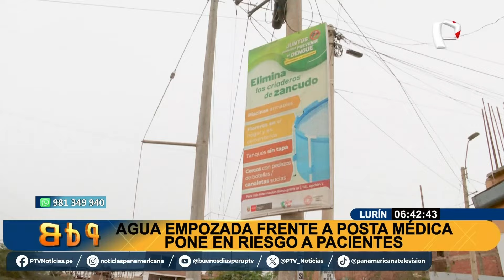Agua empozada frente a posta médica pone en riesgo a pacientes en Lurín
Aguas servidas ponen en riesgo a la posta médica “Martha Milagros” del Minsa en Lurín, una zona que no cuenta con agua ni desagüe desde hace 30 años.

Debido a la acumulación del putrefacto liquido en el lugar hay una especie de “piscina” con agua residuales es un verdadero peligro para los vecinos y personas que pasan por el lugar.

Y que el agua empozada no solo genera posibles enfermedades como el dengue, sino también la presencia de insectos es más abundante y ya están invadiendo la posta médica del lugar.

FOCO INFECCIOSO FRENTE A UN POSTA
Sobre este problema de varios años. los vecinos del lugar manifiestan que en un momento la municipalidad de Lurín intentó abrir un canal para que puedan escurrir el agua residual y llevarla a un sitio determinado donde no afecte a los pobladores, pero se presentaron inconvenientes entre algunos de pobladores por un problema de territorialidad.

Cabe señalar que, dicho proyecto hasta la fecha no tiene cuando empezar y mientras tanto el problema persiste por lo que las familias de esta zona de Lurín refieren seguirán en pie de lucha hasta encontrar una solución.